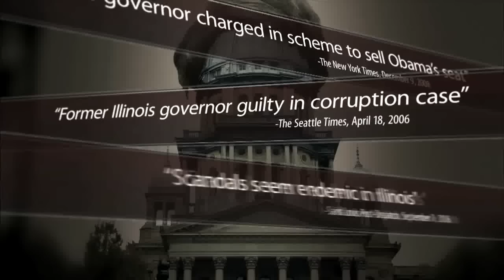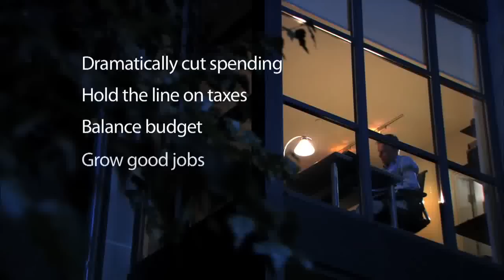"Hair Today" - Andy McKenna for Governor of Illinois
Andy McKenna launched his bid for Illinois Governor today (10/27/2009), calling for a drastic change in the way Springfield does business.

In conjunction with todays public announcement, the McKenna for Illinois campaign unveiled Hair Today, a short film highlighting the culture of corruption and fiscal irresponsibility that has prevailed in Springfield for decades and McKennas ability to bring real change to Illinois.

Help Andy McKenna in his race for Governor and to put our house back in order in 2010.